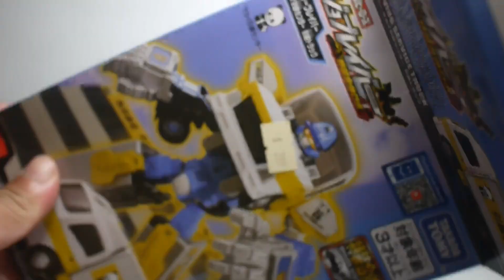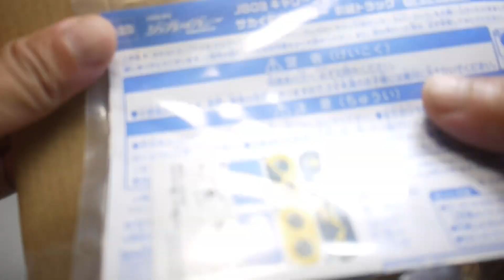豪宅玩具~3125~TOMICA英雄系列JOBRAVER特裝作業勇者 JB09 三菱引越搬家服務卡車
麗嬰玩具特賣會(活動到8月2號)
滿三千打九折
滿五百送小車車贈品一個（不挑款）
橘標買五送一（六個，送價格低者）
場地：台北市南港區三重路19-7號一樓（摩斯漢堡旁邊）
南港軟體園區（樂活園區）
附近有停車場。本身也有停車場，
不管任何商品建議現場就檢查商品~有缺損可以在現場更換,
帶回去如果商品有缺損~也可以7天內可以用發票做退換(這很重要)